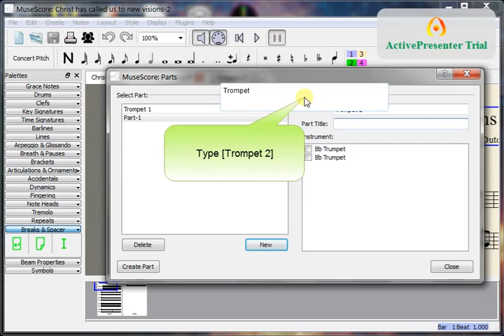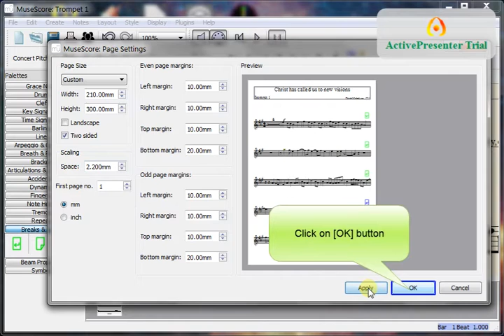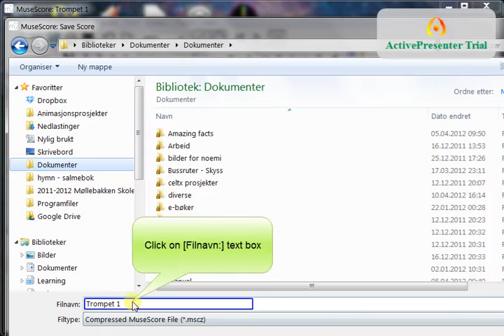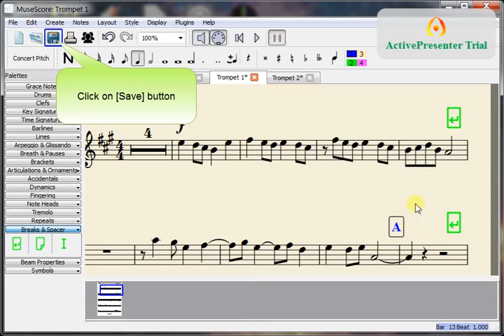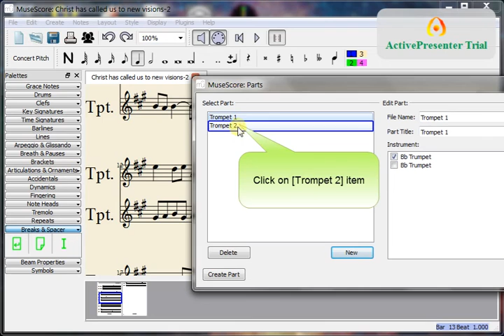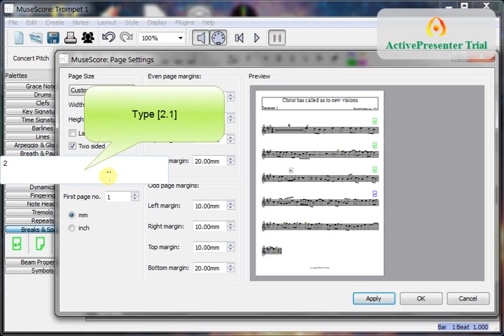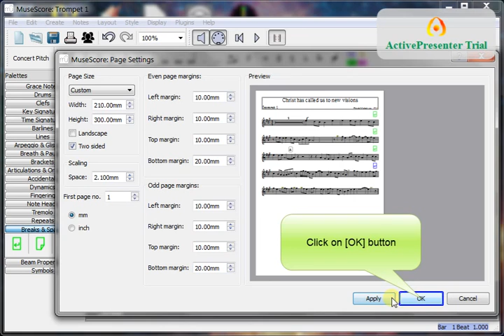CreateParts-Musescore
How to create parts in Musescore, and then add a rehersal mark.